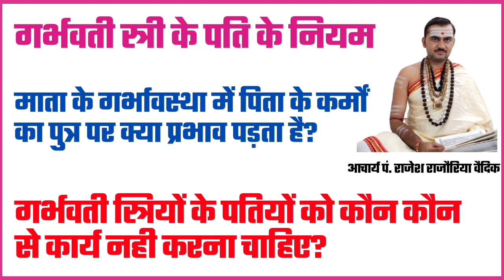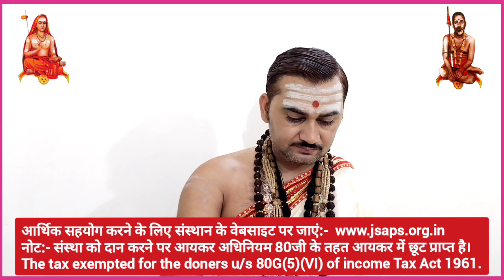गर्भवती स्त्री के पति के नियम | गर्भवती स्त्रियों के पतियों को कौन कौन से कार्य नही करना चाहिए?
1. गर्भवती स्त्री के पति के नियम क्या हैं
2. गर्भवती स्त्रियों के पतियों को कौन कौन से कार्य नही करना चाहिए?
3. माता के गर्भावस्था में पिता के कर्मों का पुत्र पर क्या प्रभाव पड़ता है?

●▬▬▬ஜ۩۞۩ஜ▬▬▬●

धन्यवाद
मीडिया सञ्चालक
जगद्गुरु शङ्कराचार्य अनुसंधान एवं प्रशिक्षण संस्थान
वृन्दावन मथुरा
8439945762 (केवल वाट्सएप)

●▬▬▬ஜ۩۞۩ஜ▬▬▬●